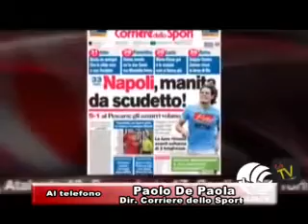De Paola - direttore del "Corriere dello sport" - intervistato da Alvise Cagnazzo - ESCLUSIVA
De Paola - direttore del "Corriere dello sport" - intervistato da Alvise Cagnazzo - ESCLUSIVA. Intro di Benigni e Troisi, "Non ci resta che piangere"